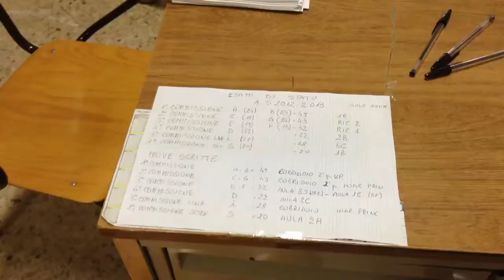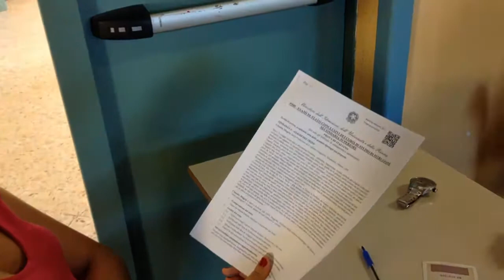Maturità 2013: Magris, i paesi emergenti e Pasolini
Maturità 2013: Magris, i paesi emergenti e Pasolini. Oltre 2500 aretini impegnati nella prima prova